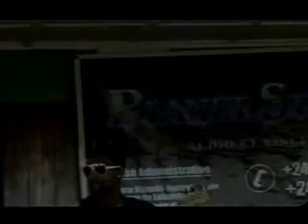mjoe zuka ferme amani